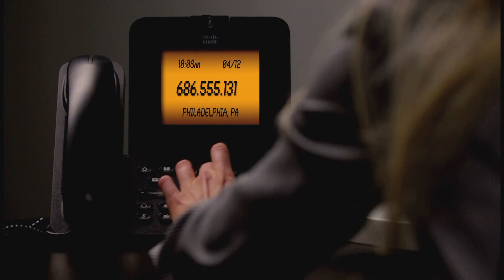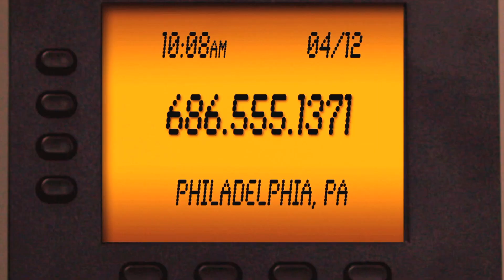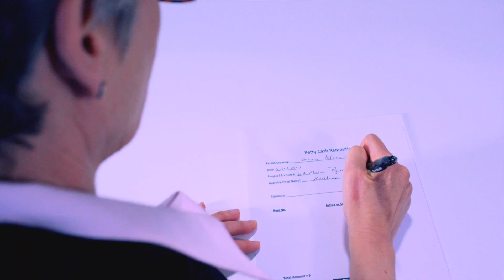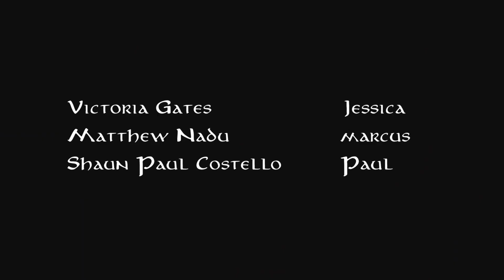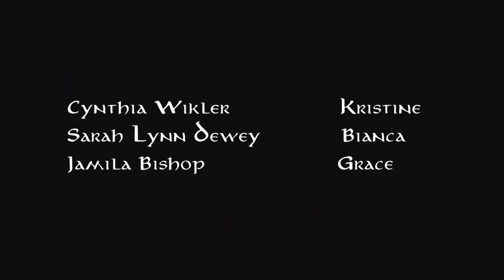THREE D Concept Pilot.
Written and Directed by Dom Frank.
Everyone has three dimensions to their life. Professional, Home and. Secret!
 Watch as we follow six co worker try to manage the different parts of their life while trying to maintain a sense of normalcy in the workplace.

Full Series coming soon!